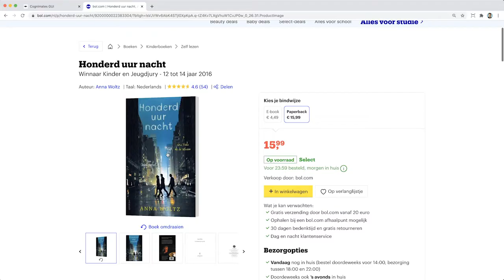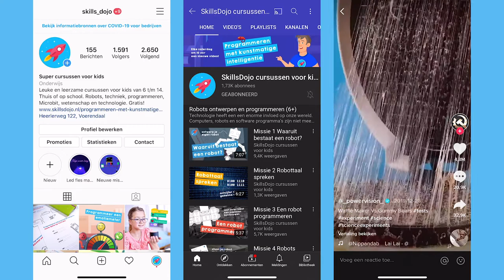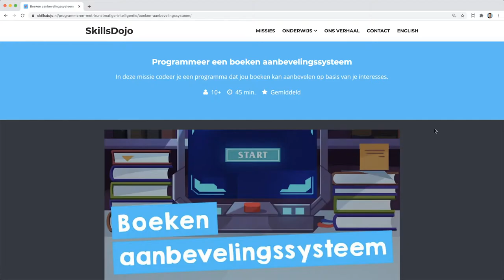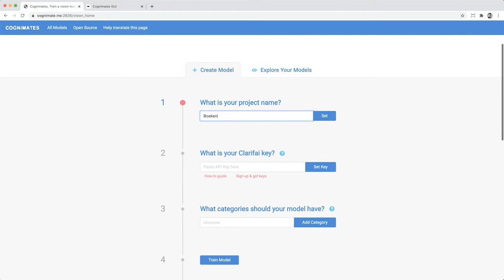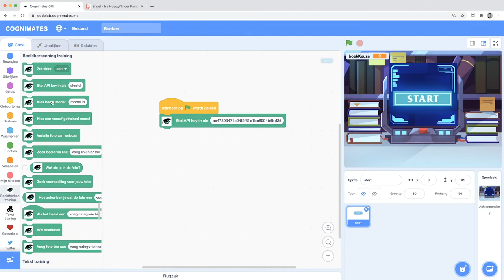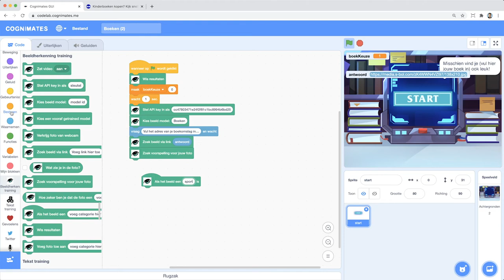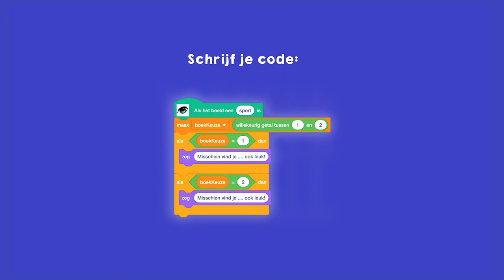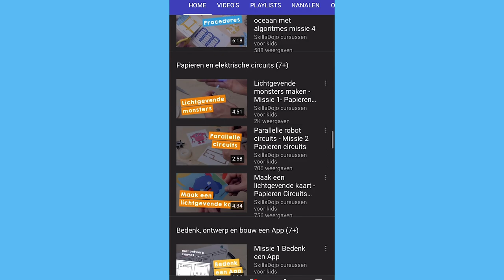Programmeer een boeken aanbevelingssysteem - Programmeren met kunstmatige intelligentie missie 5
In deze missie codeer je een programma dat boeken kan aanbevelen op basis van jouw interesses.

Programmeren met kunstmatige intelligentie
In deze serie ontdek je wat A.I. is en hoe slimme en zelflerende programma’s er gebruik van maken.